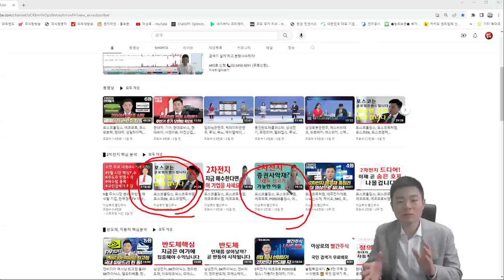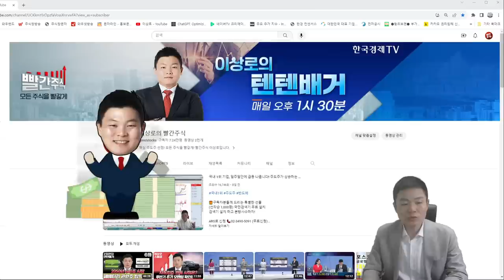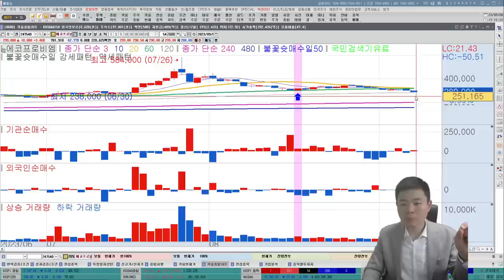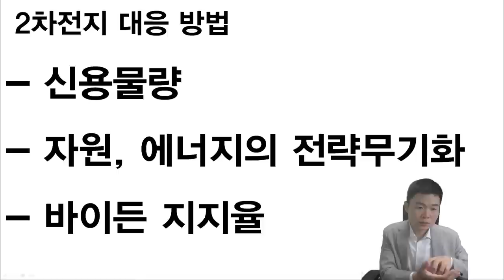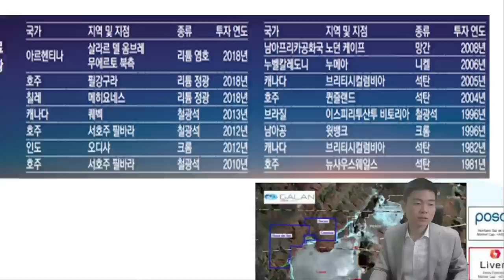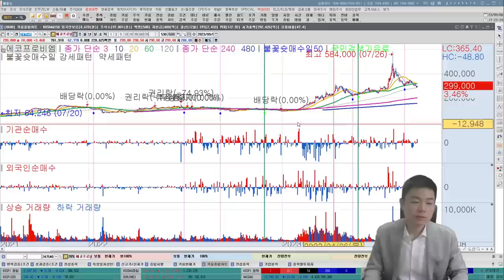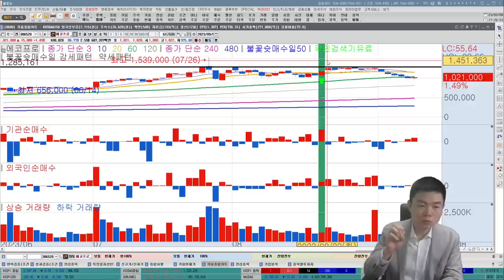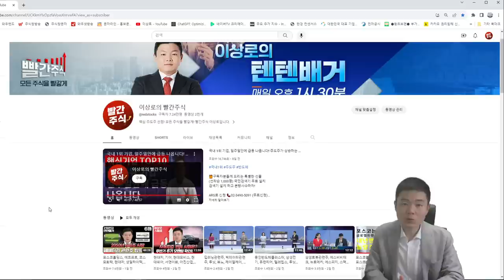포스코홀딩스, 포스코퓨처엠, POSCO홀딩스, 에코프로비엠, 에코프로,, 2차전지, 악재는 작고, 호재는 크다! 앞으로 나올 이슈 확인하세요! 한국경제TV, 이상로, 추천주